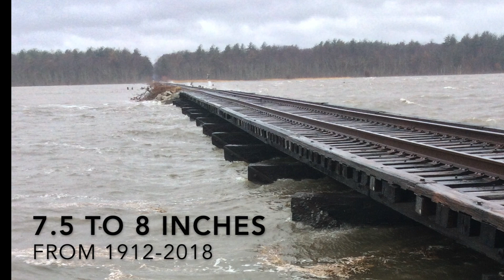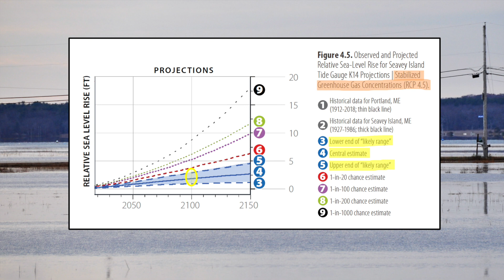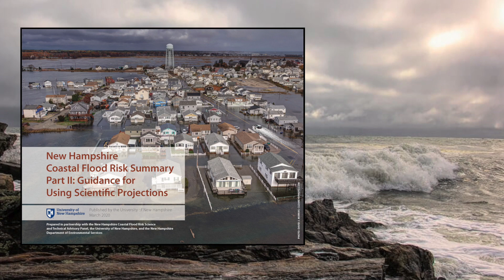NH Coastal Flood Risk Summary, Part I: Science (2019)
This video summarizes key findings from the NH Coastal Flood Risk Summary, Part I: Science (2019), which provides a summary of best available science related to coastal flooding in NH and includes updated projections of sea-level rise, coastal storms, groundwater rise, extreme precipitation, and freshwater flooding.

To learn more about the 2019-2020 NH Coastal Flood Risk Summary,

Video narrated by Kirsten Howard (NHDES Coastal Program) and produced by Lisa Wise (NH Sea Grant Extension). This video was funded, in part, by NOAA’s Office for Coastal Management under the Coastal Zone Management Act in conjunction with the NH Department of Environmental Services Coastal Program.